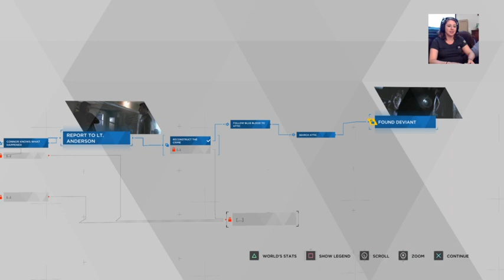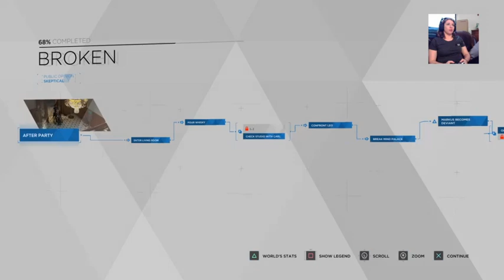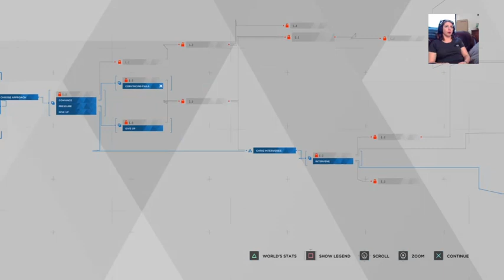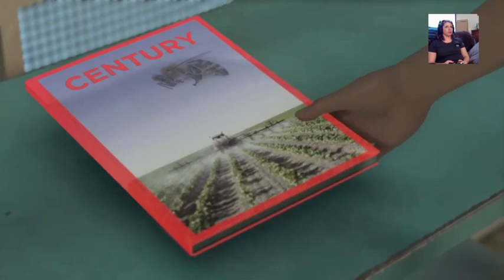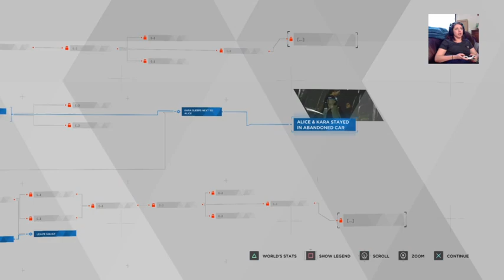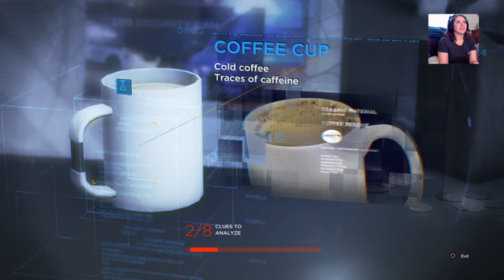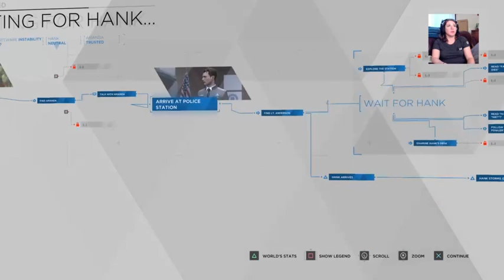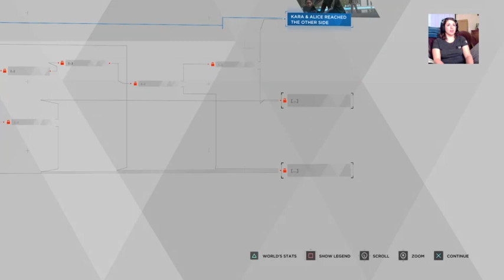Detroit: Become Human (part 2) -- full stream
Stacey continues Detroit: Become Human! Discussions of interactive cinematic events (QTEs), roleplaying, and agency.